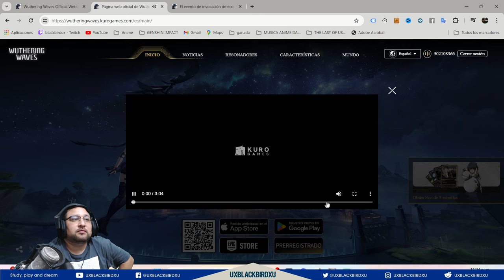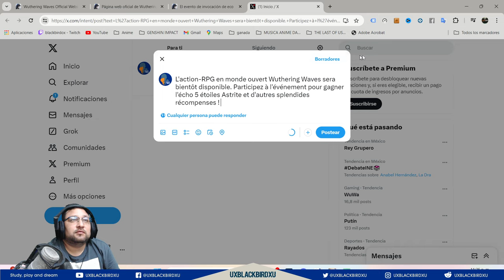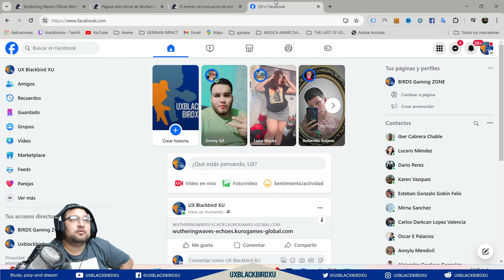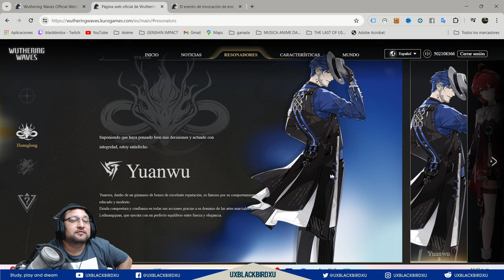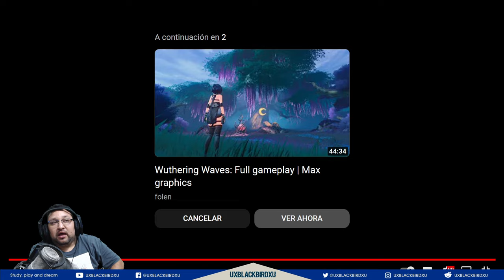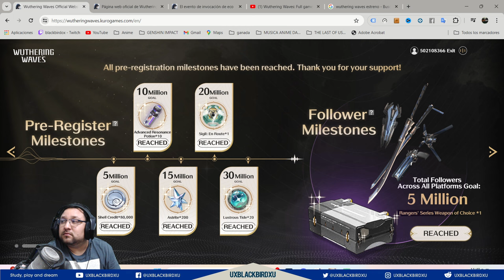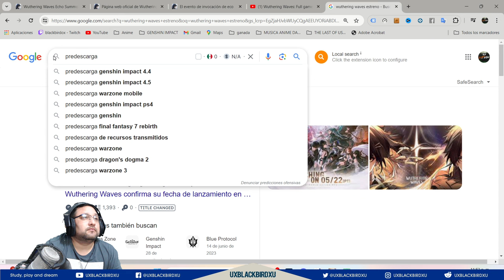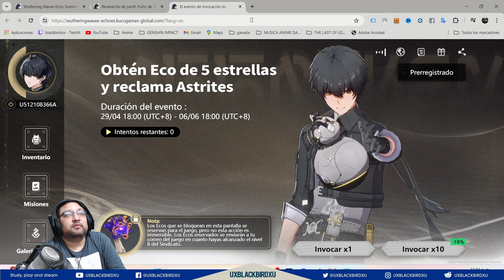Mi primer acercamiento a WUTHERING WAVES... Se Vienen monas chinas nuevas XD!!